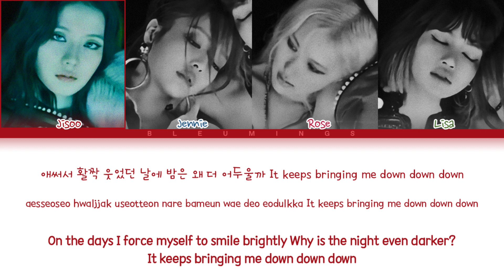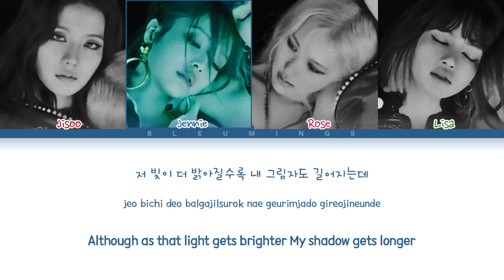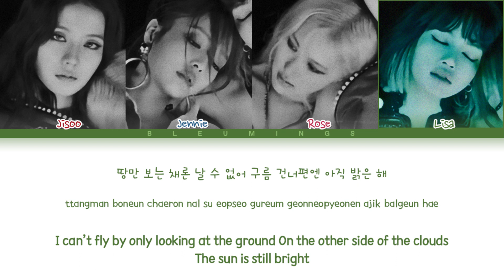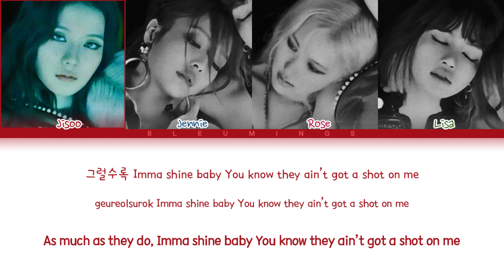BLACKPINK (블랙핑크) - 'You Never Know' (Color Coded Eng/Rom/Han/가사)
• Artist: BLACKPINK
• Song ♫: You Never Know
• Album: THE ALBUM
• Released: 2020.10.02